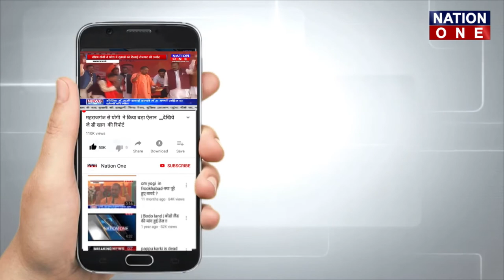Temple Of Vedic Planetarium : जानें विश्व के सबसे बड़े मंदिर की खूबी और खासियत || Watch Video